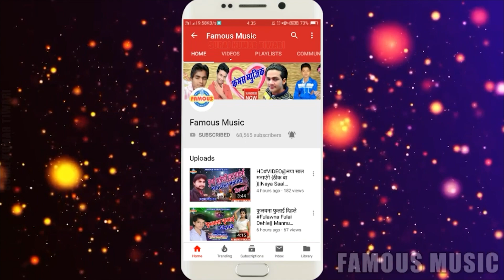Video-Vigo Par Pujwa Mal Ptawe | Vigo Par Video Bnawtiya Re| Shubham Sawriya Song 2019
Singer -Shubham Sawriya
Title -  Vigo Par Video Bnawtiya Re
Album - Vigo Par Pujwa Mal Ptawe
Music Director -
Lyrics  -
Producer/Director - Kumar Anil
Digital Manager - Anshu Pant
Label - Famous Music